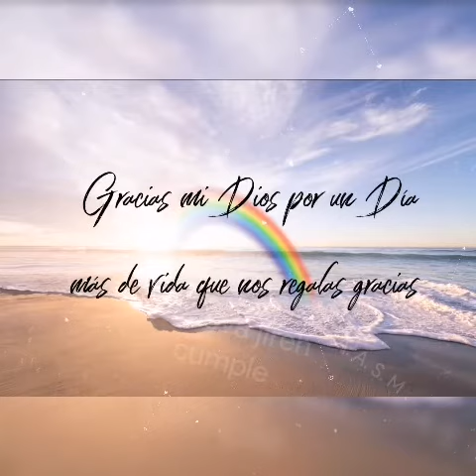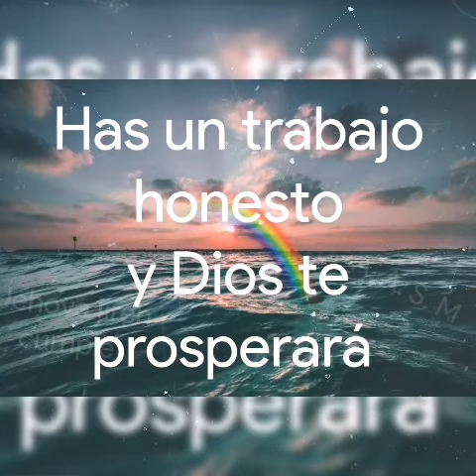Feliz Miércoles 🌎🏡🌈🌼🌺🌼🌺🌼🌺🌼🌺🌼🌺🌼🌺🌼🌼🙋🥰❤️🕊️🙏🕊️ 💥💯🦋🌼🦋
Feliz y bendecido Miércoles 💥💯🦋🌼🦋